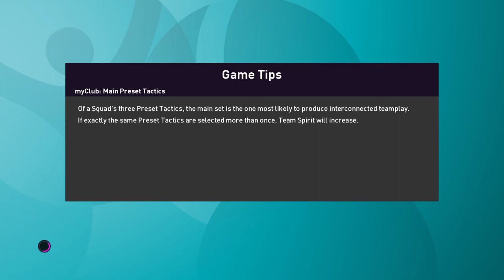UEFA EURO 2020 Sim | Match 19 | Group D (Glasgow) | Croatia - Czech Republic